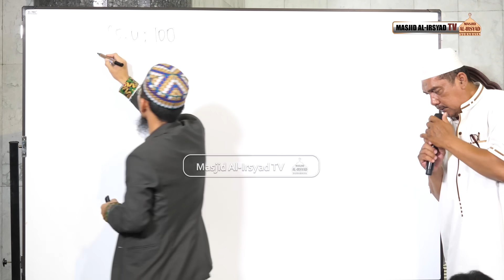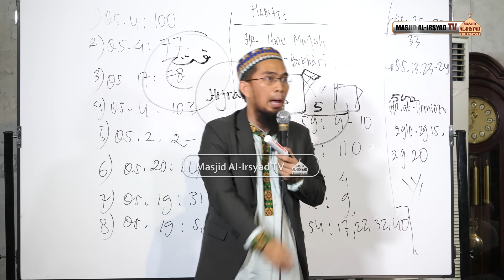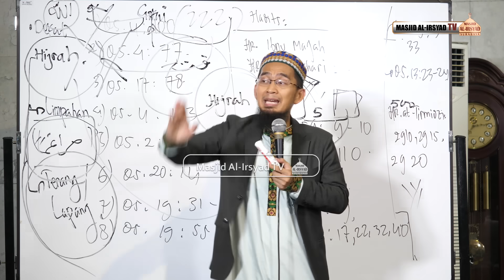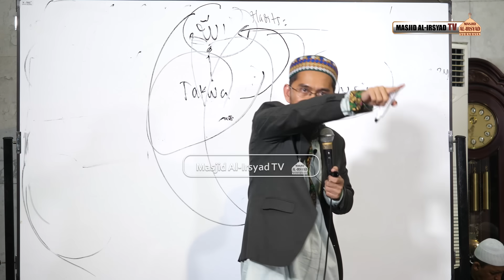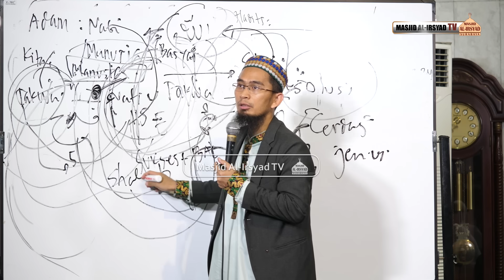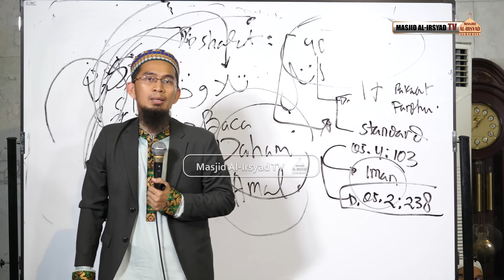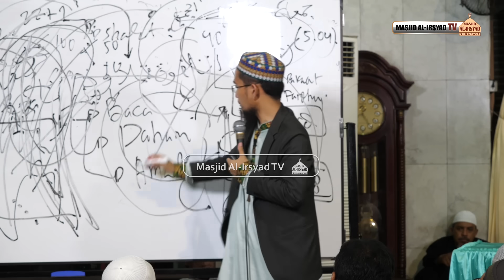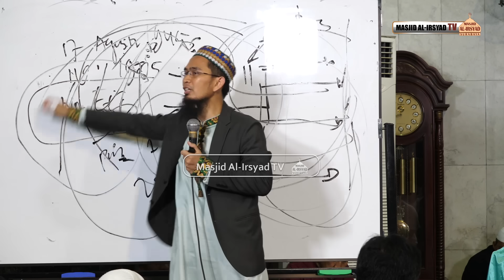Hijrah dan Ukhuwah sebagai Pilar Kebangkitan - Ust. Adi Hidayat, MA